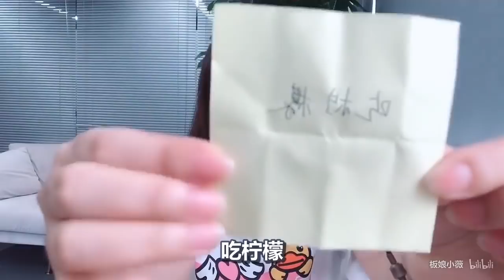板娘小薇：难道M24加强了？一枪直接把我满血三级头打没了？